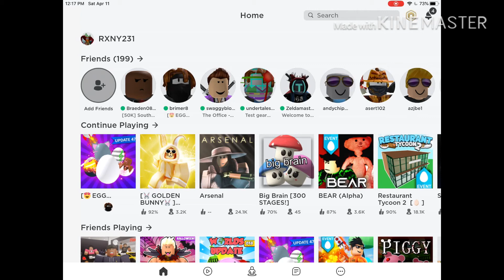I’m taking your video ideas!!!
Put your ideas for my next video in the comments below!